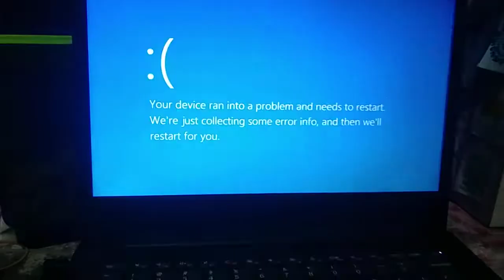The Life of Sky Has BSOD